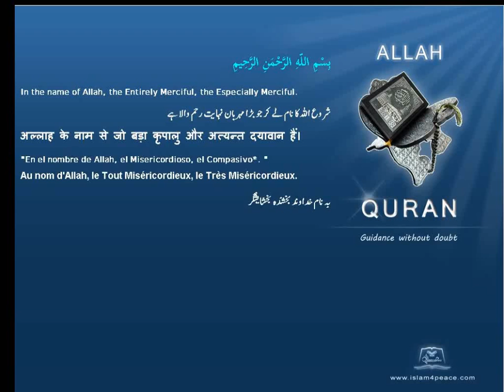Quran Arabic Tafseer Jalalyn 068 القلم Al Qalam The PenMeccan Islam4Peace com